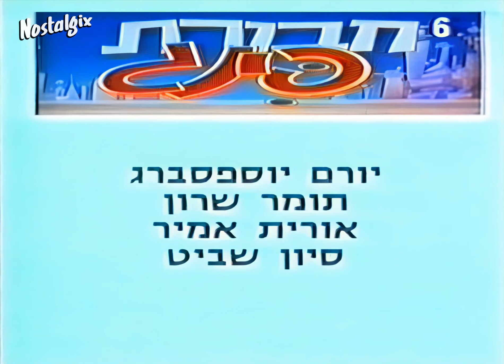חבורת פינג - היהלום שבכתר (פרק מלא - דיבוב עברי - 1994)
הרפתקאותיהם של שלישיית פינגווינים הרוכבים על אופניים המגנים על העיר הגדולה מפני כלום המטורף.

עונה 2 - פרק 6
עריכה מחודשת בלעדית לערוץ Nostalgix